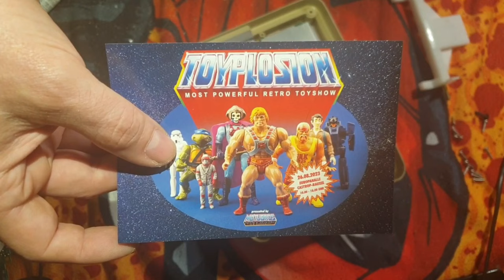SNES Es war nur die Sicherung , Eine Easy Reparatur .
In diesem Video Reparieren wir eine SNES die sich nicht einschalten lies und keinen mux mehr von sich gab .
Und eine kleine Reaktion auf die Toyplosion vom 26 August 2023 in Castrop-Rauxel ^^